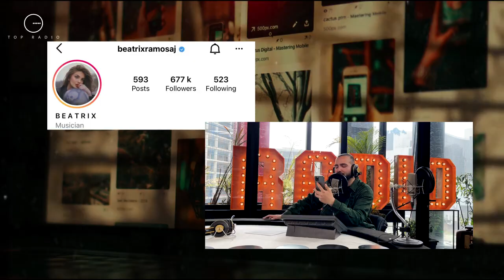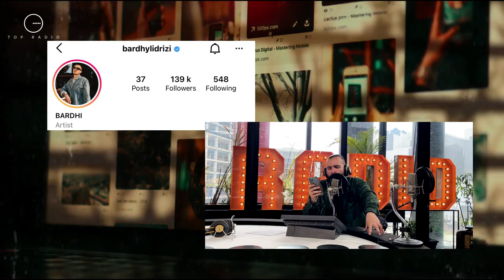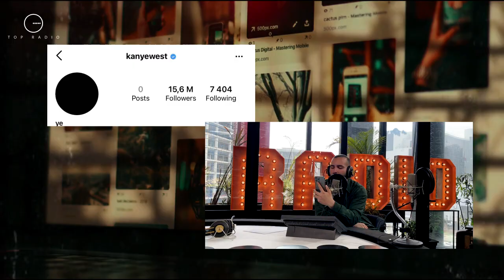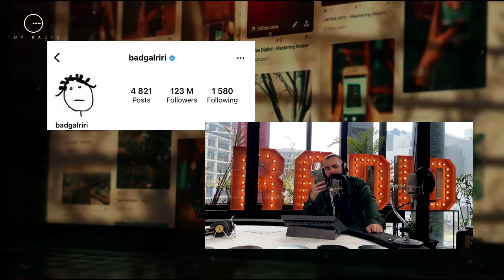Cilët personazhe të famshëm kryesojnë këtë javë në "Social Top 5"?!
Me plot kuptimin e fjalës mund të themi se kjo javë ka qenë shumë e ngarkuar për të gjithë! Plot të reja nga VIP-at tanë shqiptarë që sigurisht ndikuan në rritjen e numrit të tyre të ndjekësve në rrjete sociale. Por edhe në botë duket që fokusi më i madh ka qenë tek zhvillimet më të fundit mes Kanye West, ish-bashkëshortes së tij Kim Kardashian dhe zyrtarizimit të lidhjes së kësaj të fundit me partnerin e ri, komedianin Pete Davidson.

Elios Shuli
Wizii Dj